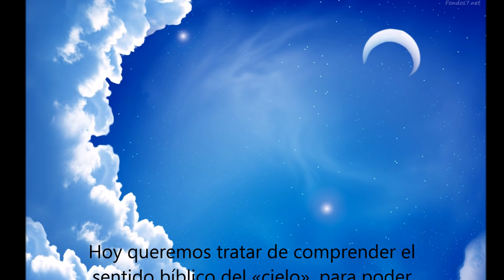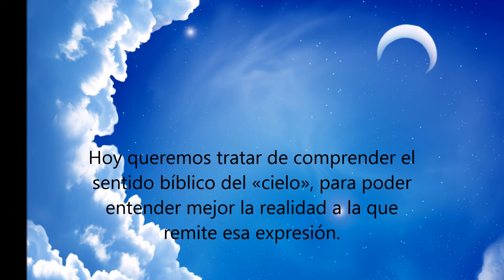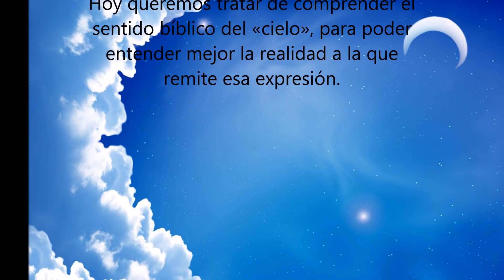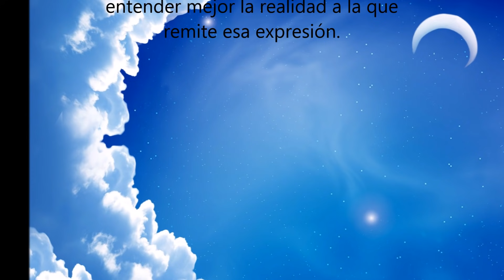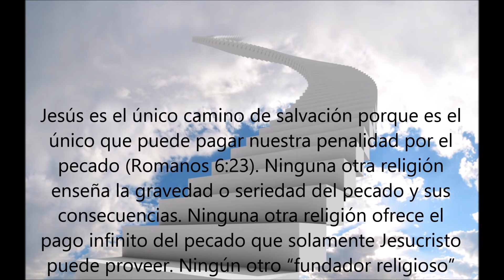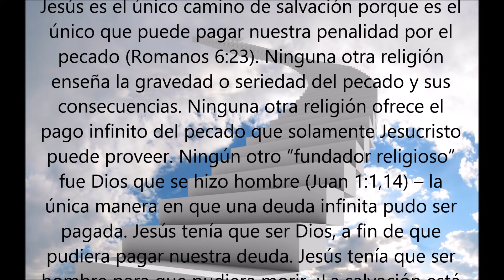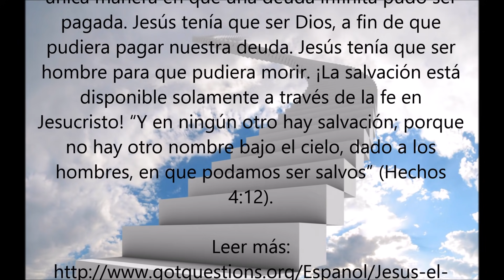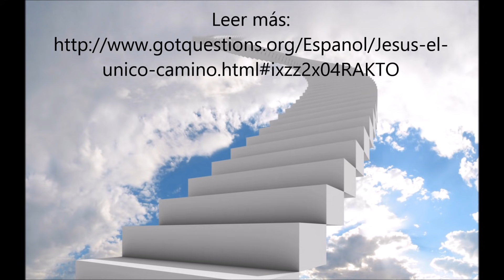Grupo musical sinai la nueva jerusalen [DC Mp {VOL2}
no olvidas dejar tus comentarios y like gracias que DIOS de los bendiga